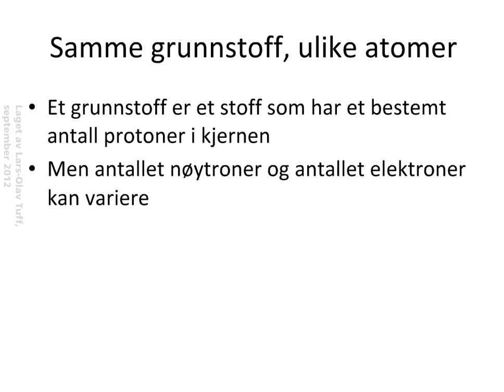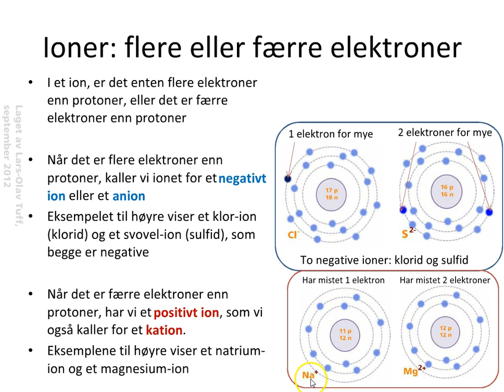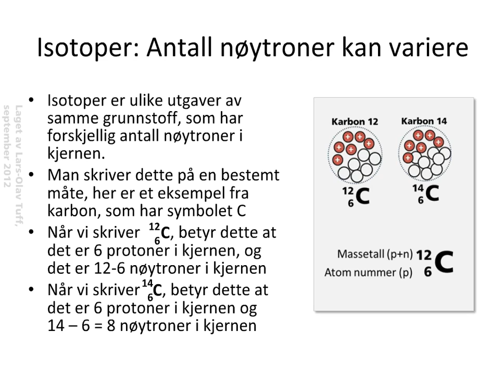01-04 Ioner og isotoper